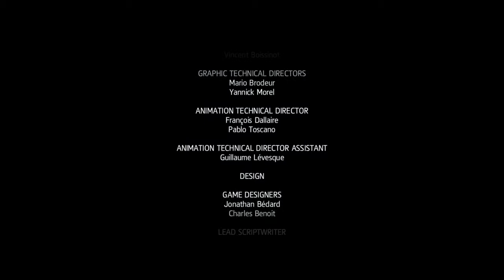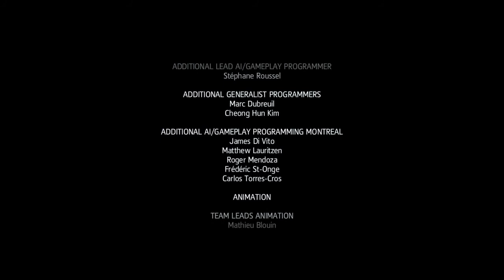Assassin's Creed Freedom Cry Letzte Mission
Hier hab ich mal die letze Mission für euch, ein sehr gutes aber auch kurzes Spiel!

Musik aus der Youtube Musik Liste:
music selected from Youtube Music List: